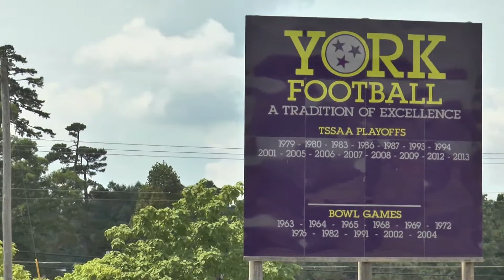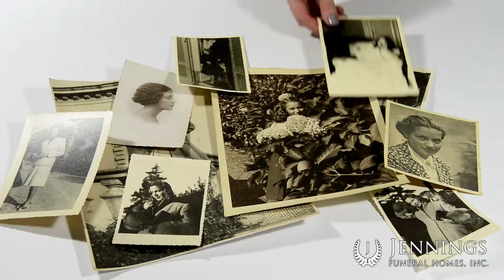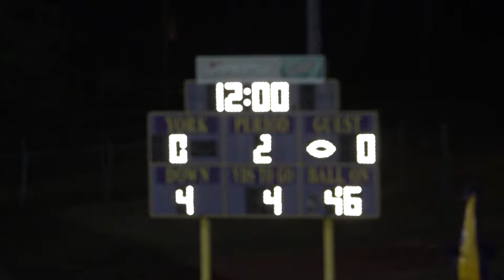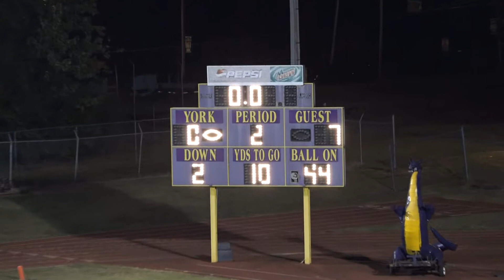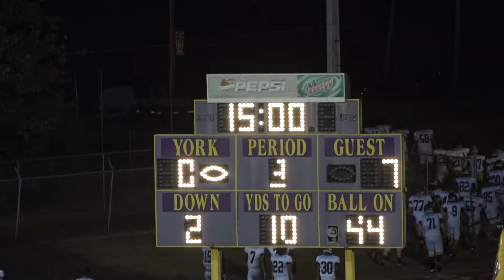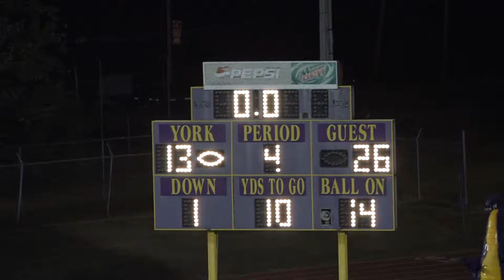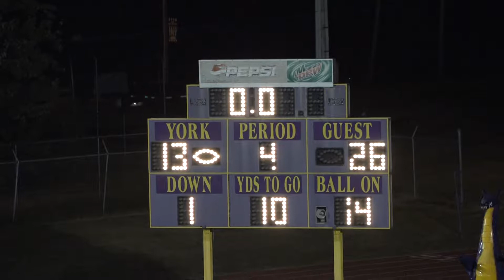York Institute Football 9/27/19 Homecoming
York Institute & White County

Homecoming Parade & Activities